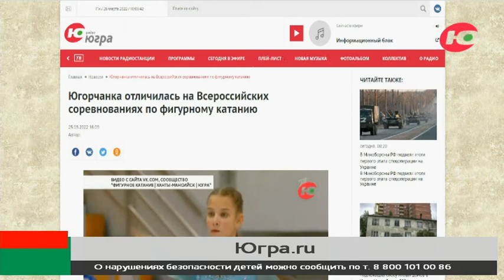Югорская фигуристка выиграла серебро всероссийских соревнований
Югорчанка выиграла серебро всероссийских соревнований по фигурному катанию. Накануне в Омске проходил турнир «Сибирские коньки». В нём приняли участие около 160 спортсменов из 10 регионов России.